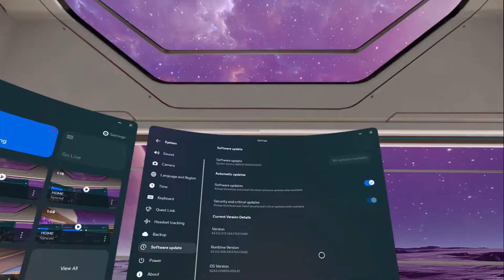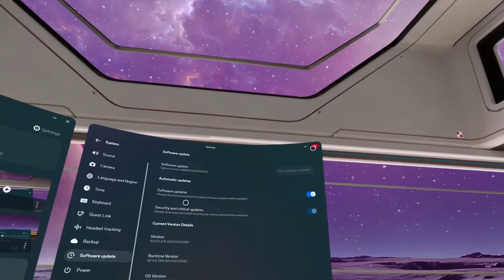How to Turn on Automatic Software Updates in Meta Quest 3?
In this video tutorial, we'll guide you through the process of activating automatic software updates on your Meta Quest 3. Stay up-to-date effortlessly by ensuring your device is running the latest and greatest features and improvements on Automatic Software Updates in Meta Quest 3. Learn the easy steps to set up your Meta Quest 3 for automatic updates, ensuring a seamless and hassle-free experience every time a new software version is released. Join us as we explore the settings, providing you with the knowledge to keep your virtual reality device optimized and performing at its best. Don't miss out on the benefits of automatic software updates; watch this video now and stay ahead in the Meta Quest 3 world!